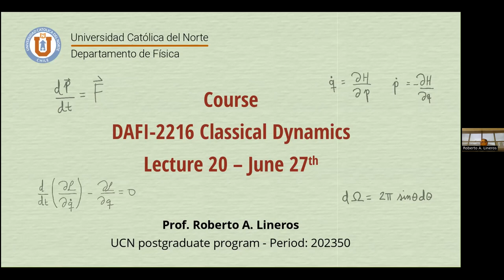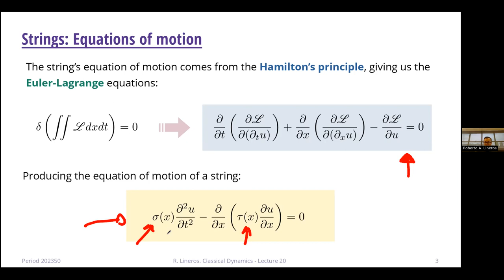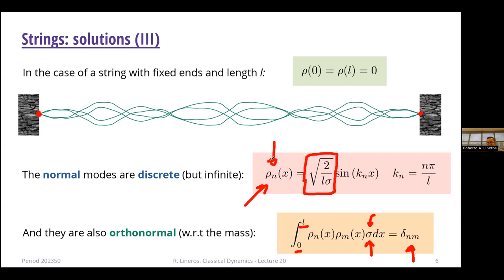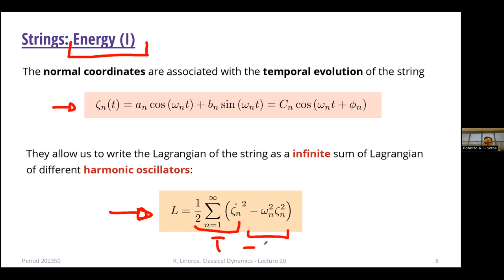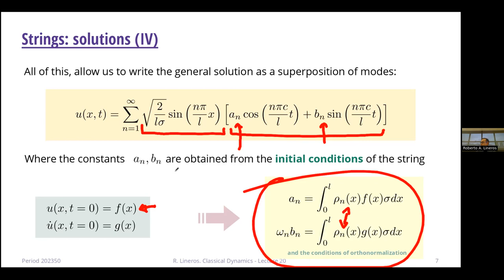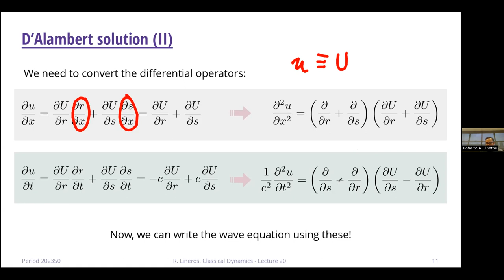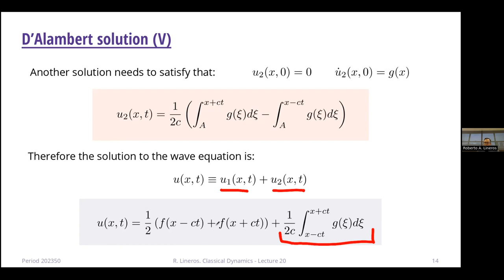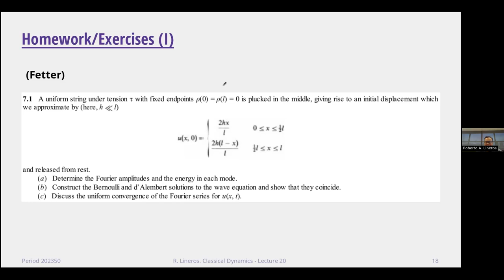DAFI-02216 Dinámica clásica. Clase 20. 27/06/2023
Temas de la clase: Medios continuos: cuerdas. Solución de D’Alambert